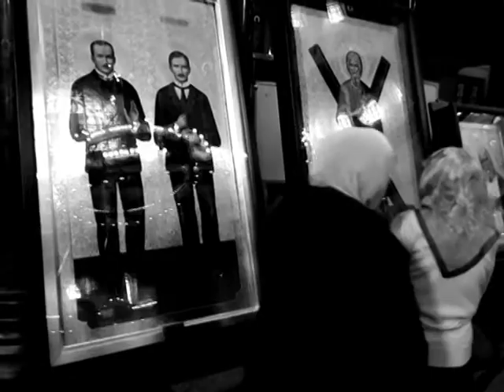ghstsfkrnstdt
Ghosts of Kronstadt.
The video was shot in one of the numerous underground tunnels on the Kronstadt forts and in the Kronstadt Cathedral.
Featuring visions and voices by Eugenia Galkina, Denis Shulepov, Alex Herbert, Feddy Lavrov.
Sound design by Daniil Lopatin.